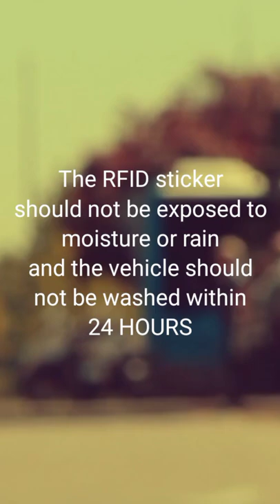RFID: How to Replace Autosweep Sticker| Arlene Aces